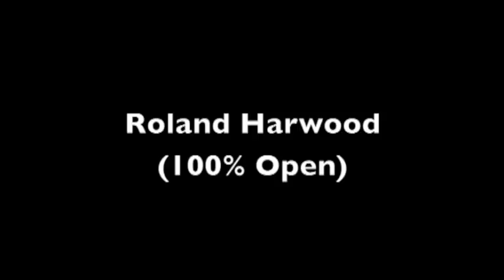CUTEC Roland Harwood TVC2011